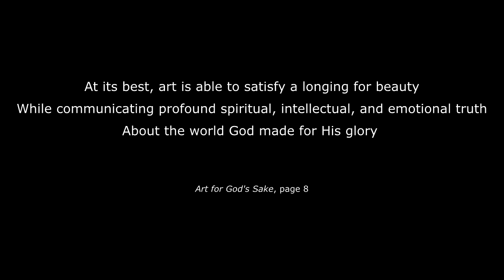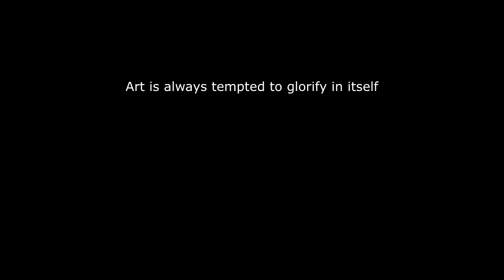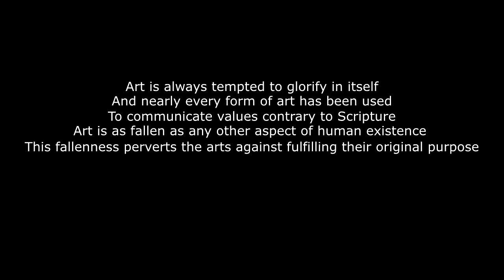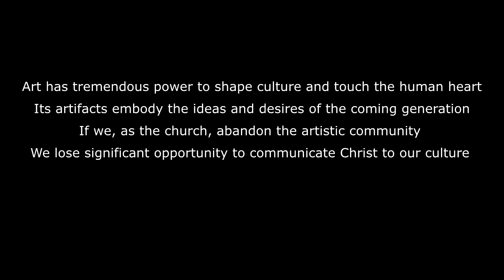"Art for God's Sake" | Part 1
Art within the Church has always been a very grey area. In this short web-series, I hope to clarify misconceptions and provide suggestions for strengthening the important bond between art and the Church.

Book: "Art for God's Sake" by Philip Graham Ryken